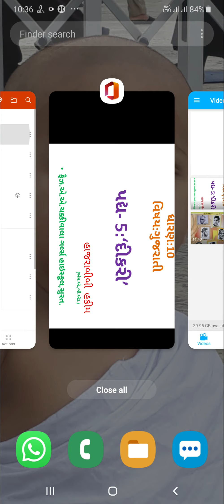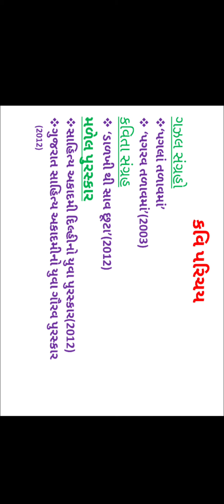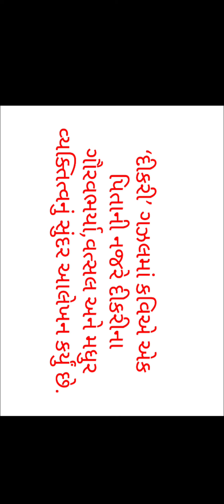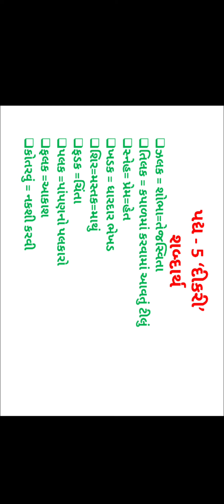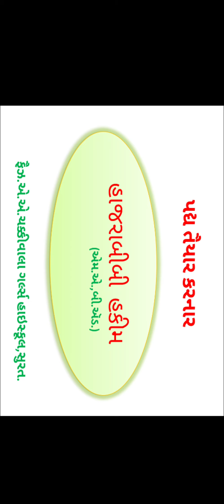ધોરણ : 10 પદ્ય : 5 દીકરી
તૈયાર કરનાર -હાજરાબીબી હકીમ